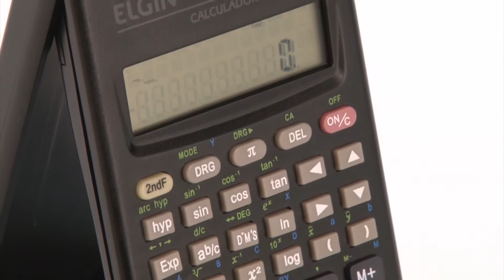Calculadora SC 183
A Elgin também oferece Calculadoras Científicas, essa é a SC 183, com Display de Duas Linhas, para fácil visualização de cálculos e fórmulas.
Possui 183 Funções, dentre elas destacamos: Cálculo Fracionário, Cálculos Aritméticos e Cálculos de Memória usando uma fração e conversões entre números decimais e uma fração.
Faz também Cálculos Estatísticos, que permitem a seleção de uma ou duas variáveis no modo estatístico.
A SC 183 oferece ainda a praticidade das Conversões Trigonométricas ou Conversões de Coordenadas. Antes de realizar um cálculo, escolha a unidade angular, o resultado é automaticamente armazenado nas memórias X e Y.